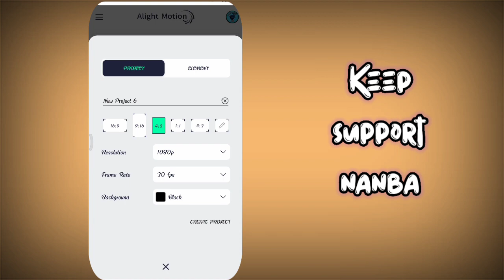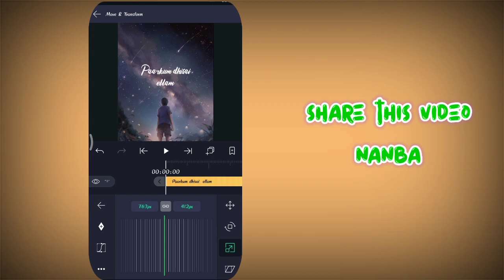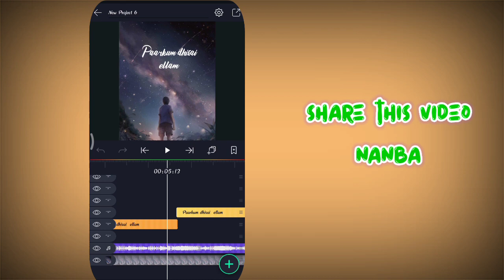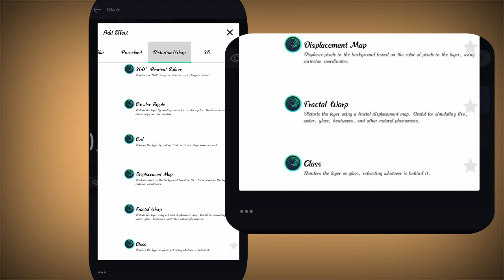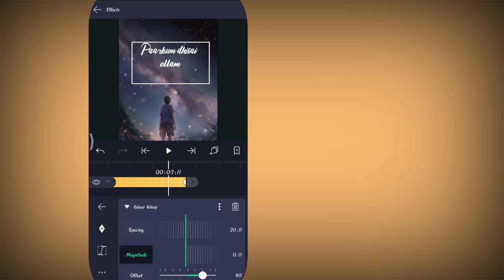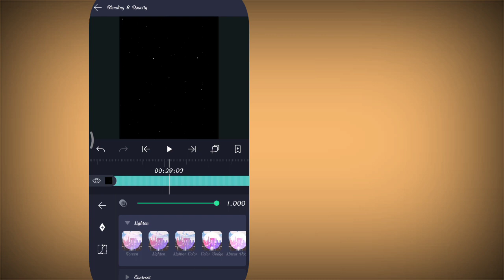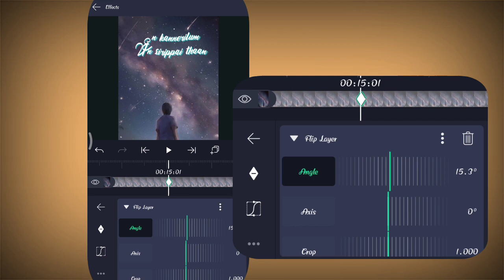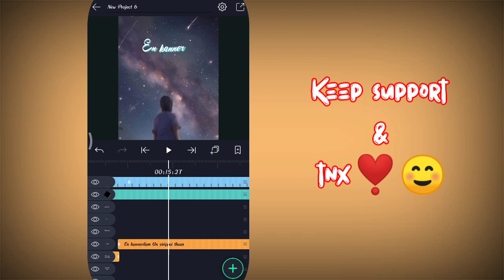New 3D flip effect animation video alightmotion tutorial in tamil/eagletechtamil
Hi nanba welcome to eagletechtamil,

project link😍

alightmotion download link😍

how to remove helo water mark

how to remove cut images

how to make chnl logo

how to make insta youtube watermark

Unlimited tamil fonts link

Unlimited english fonts link

Easy to download hd images

colour splash effects

best lion effect

avee player visualizer file downloadI

plzzz support &thank u🙏